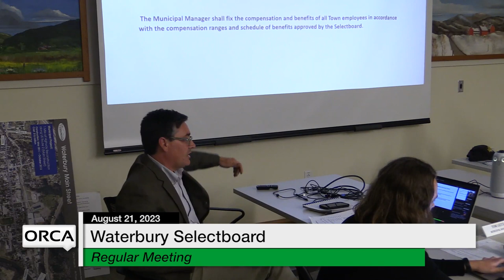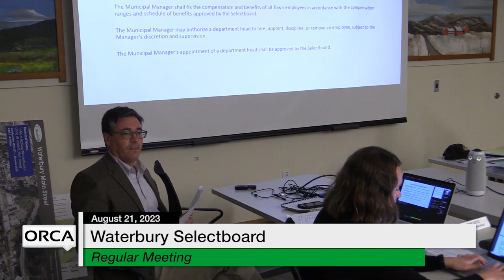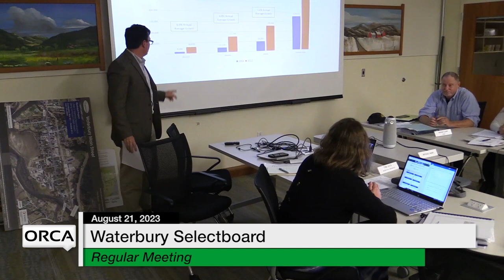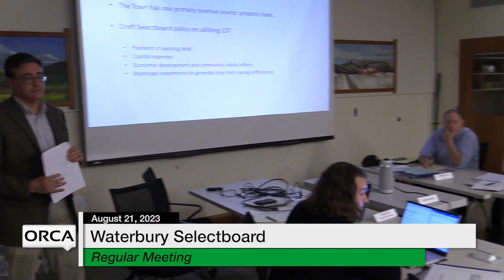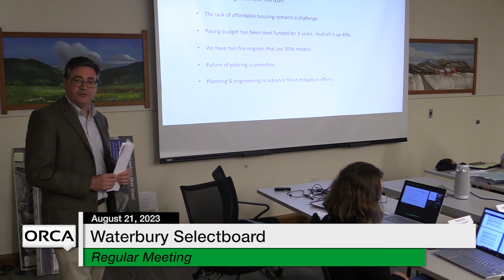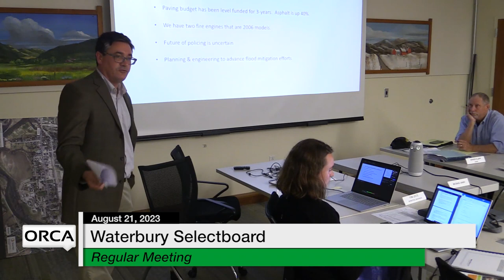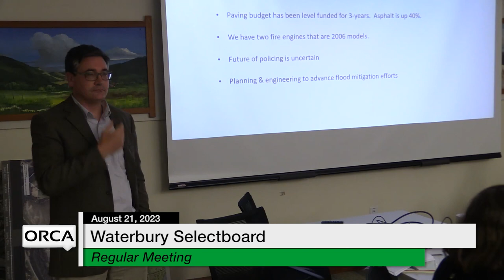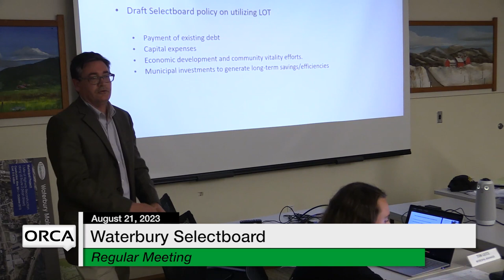Waterbury Municipal Meeting - August 21, 2023 - Selectboard